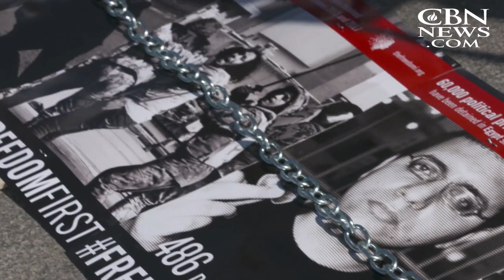Egyptian President al-Sisi To Meet with President Trump.